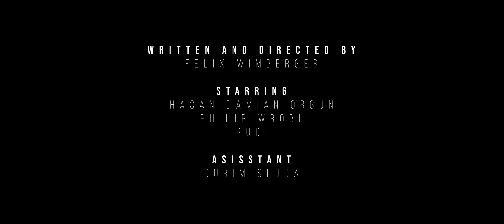Covid Hunters @JAKOBOWENS SHORT HORROR FILM CONTEST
A horror/thriller short film created for Jakob Owens Short Horror Film Contest